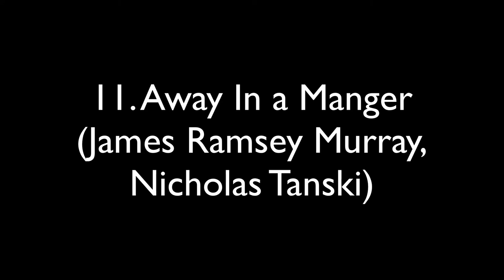"Candy Cane" by Nicholas Tanski (Full Album)